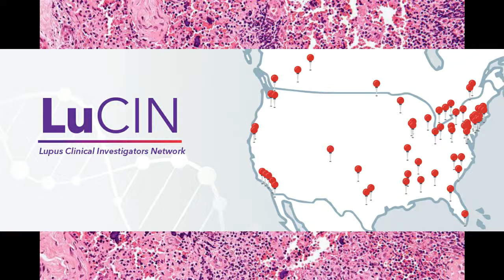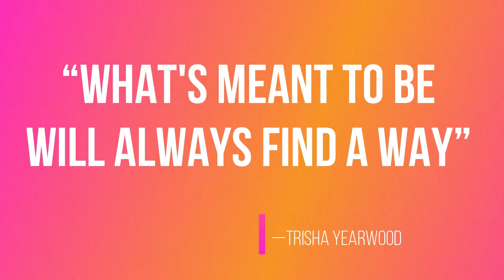LUPUS | Looping in Lupus News This Week Ended Mar. 10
Lupus is everywhere! Short summary of all things lupus that I’ve taken note of from news and stories this week. Ep031019
Looping in Lupus News This Week Ended Mar. 10
Redefine how to live successfully while living with lupus.
VIDEO TRANSCRIPT BELOW:
Hey there...I'm the the lupus liar, Hetlena, looping in lupus while in the lair --say that five times fast...
I'm Bringing you a loop of lupus news and information that I think you may consider relevant
Company, Lupus Therapeutics is collaborating with Takeda Pharmaceutical Company Limited to evaluate the investigational biologic TAK-079 as a potential new therapy for lupus. The Phase 1 trial will be conducted in 20 research centers throughout the U.S., many of which are members of Lupus Therapeutics’ Lupus Clinical Investigators Network (LuCIN).
Did you know that reading improves your concentration, reduces stress, helps build your self-esteem, and inspires. Here’s an inspirational books for those having a tough time with meditation. Meditation for Beginners by Jack Kornfield
Diabetes that develops during pregnancy is a potentially serious complication. Consider the aspects of these complications if you are someone diagnosed with lupus and are pregnant. Talk to your physician about  screening, prevention, and care.
Did you know that yoga not only improves flexibility & posture, it helps you maintain a faster metabolism.
In my clinical research minute--The Lupus Foundation of America announces the release of  Inside Lupus Research℠ , a one-stop website resource for learning lupus research news from discoveries to new clinical trials. So check it out if you are interested in taking advantage of new treatments or just want to learn more about new lupus research initiatives.
We all have brains, and all brains can experience a form of depression. Yes, there are different forms of depression. Depression can surface differently and because of different reasons for most people. Yet, if you suspect depression or when getting treated for depression, be sure to ask your physician to consider testing for all types of depressions so that the proper treatment plan can be devised and followed.
Signs of Iron Deficiency You Shouldn't Ignore include paleness or unusual fatigue-- a little more than usual--it's hard to gauge when you have lupus, but check out the inside of your eyelids for paleness and monitor your fatigue. Your hemoglobin in red blood cells is what gives cells the red color, iron deficiency is what makes them less red.
How about this, Genetically engineered immune cells wiped out lupus in mice. It seems that  scientists have found that a  treatment that wipes out the immune system’s B cells (substituting as lupus) in mice. Like any new research, it’s still being tested, but what a breakthrough! It’s compared to therapy that is already approved for people with blood cancer. This ought to be interesting to see.
Quote this week
Inspiration - “What's meant to be will always find a way”
― Trisha Yearwood

**Facebook Groups**
Live, Love, Laugh. It's Only Lupus: Facebook.com/groups/3LIOL